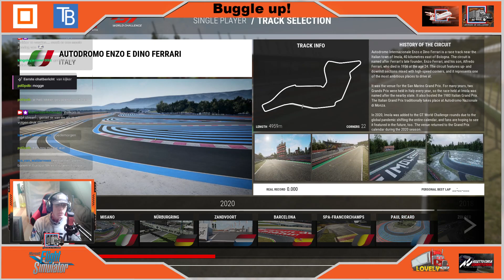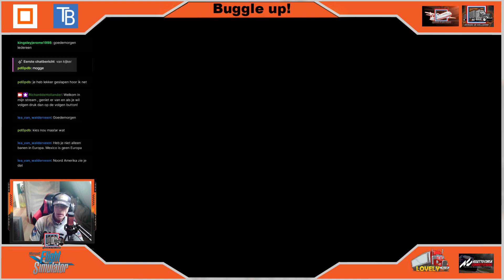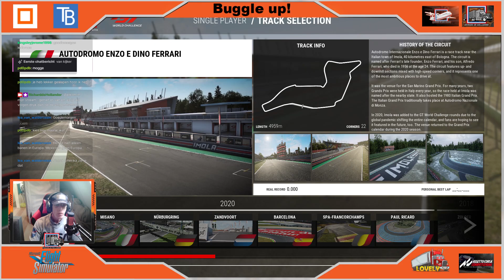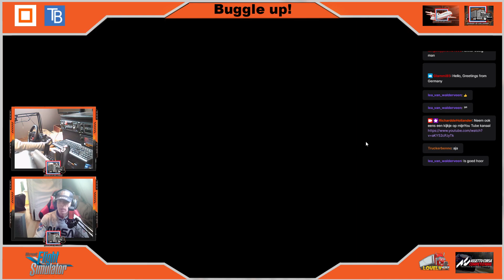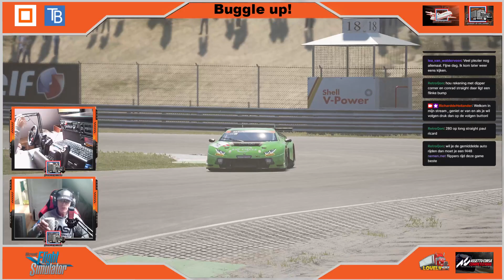Mexico, racen , even de bandjes opwarmen!